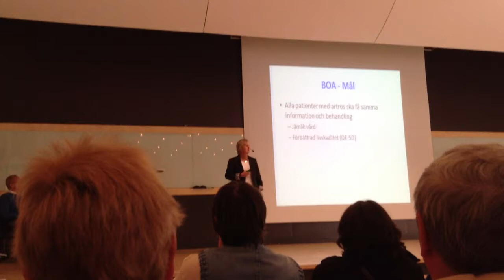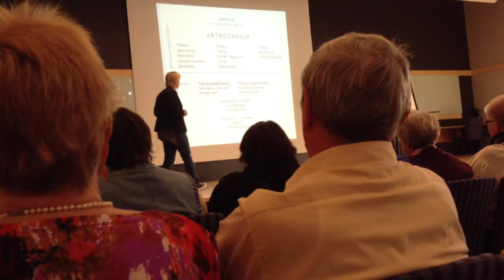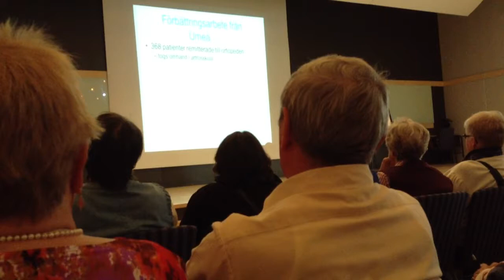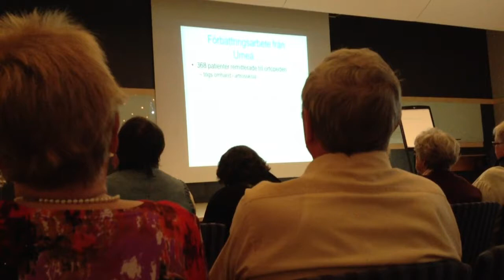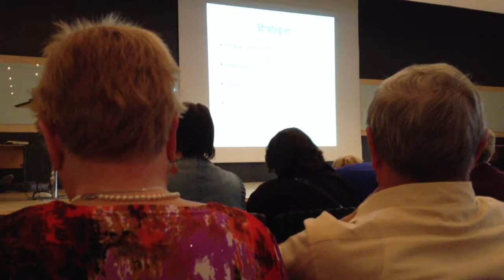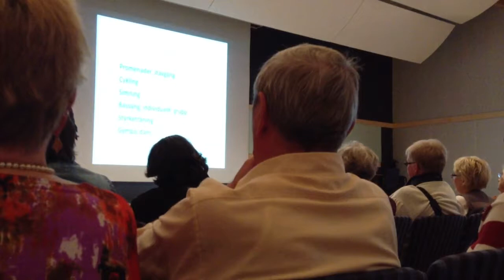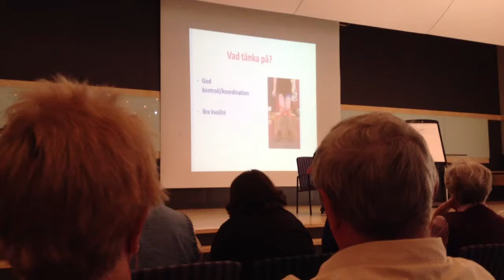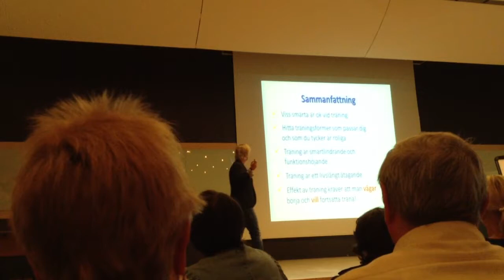Föreläsning om artros sjukgymnast Malin Jönsson Lundgren, från Abels Rehabs Artrosskola. (101)